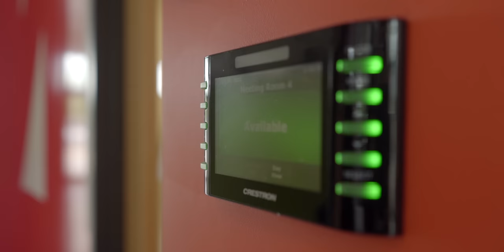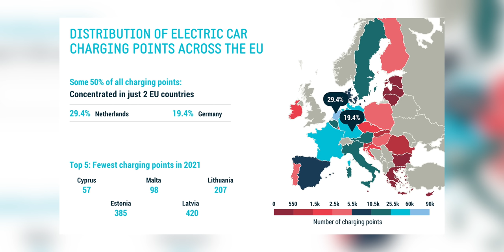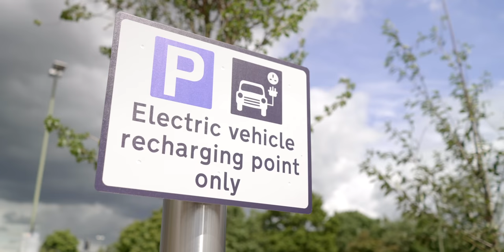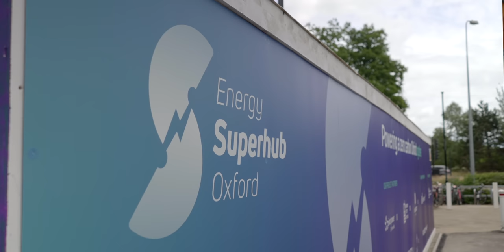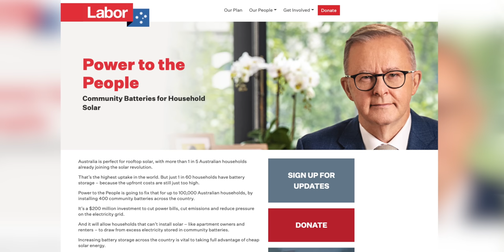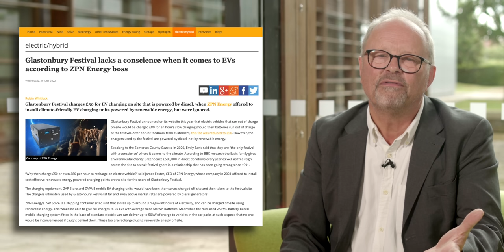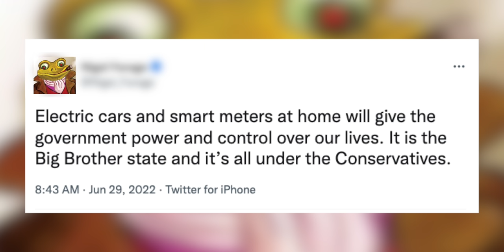Almost Breaking News: Toyota Recall, Energy Superhub and Panda Power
Join Robert for this month's Almost Breaking News as he tackles recent news stories ranging from batteries made of dope, another electric shock for Toyota, festival charging and a Frenchman's fear of electric cars.

Timestamps:
00:21 Coming up
01:04 Fully Charged LIVE US
02:16 Europe's charger dominance
03:36 Imogen, can you hear me?
05:19 That's dope man
07:30 Everybody needs good neighbours
08:51 More pain for Toyota
12:31 Fiat Electrified
14:00 Ioniq 6 - Nice!
14:16 VW ID. Aero
16:03 Glastonbury charging
18:27 One very last thing

Link to news stories:

Half of Europe's EV chargers are in Netherlands and Germany!!

battery made of dope man, that is way cool

Running your house 24 hours a day from solar and neighbourhood batteries

And a funny old Frenchman who’s scared of electric cars